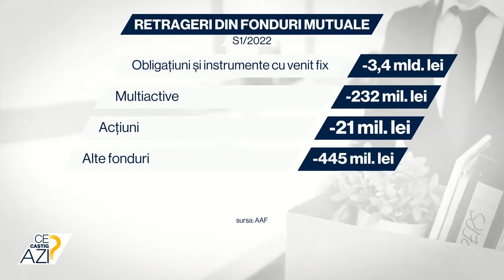De ce abandonăm fondurile mutuale?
➥ Românii au retras 4,1 mld. de lei din fondurile mutuale în S1.
➥ Scumpirile au erodat puternic prețurile titlurilor de stat.
➥ Cea mai mare parte a retragerilor a venit din fondurile de obligațiuni.

➥ Aleph Business este al doilea canal de Social Television din seria Aleph, concepută de Adrian Sârbu. Aleph Business este dedicat spectatorului smart, educat și suficient material. Cel care vrea să știe. Conținutul canalului oglindește sfera intereselor acestui target. Programele de știri și de analiză sunt create după obiceiurile de consum ale Smartului.